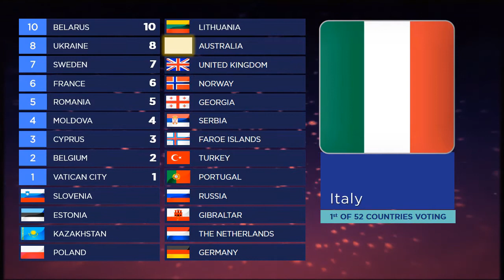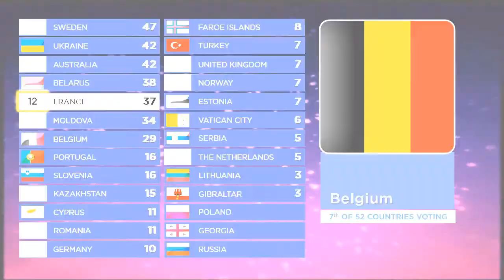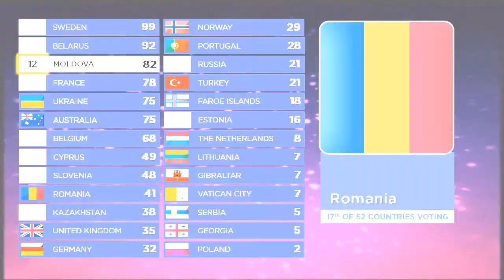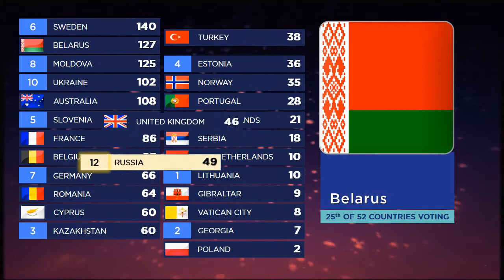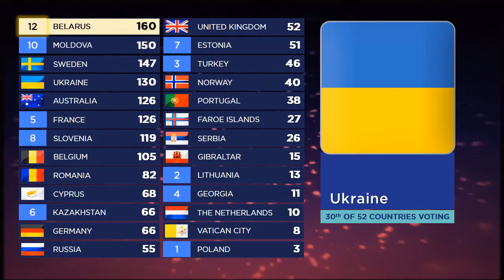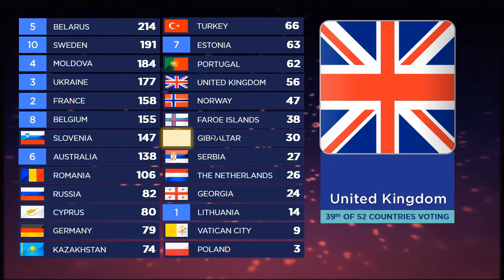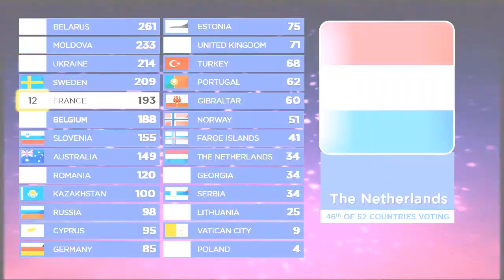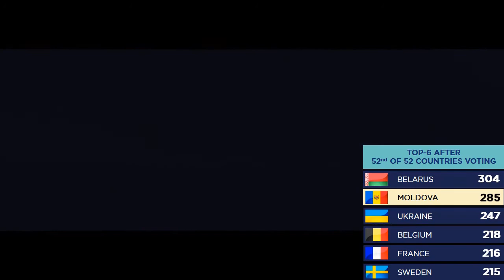West Vision Song Contest 06 | Grand Final (Results) | Part 1/2 (Jury Voting)